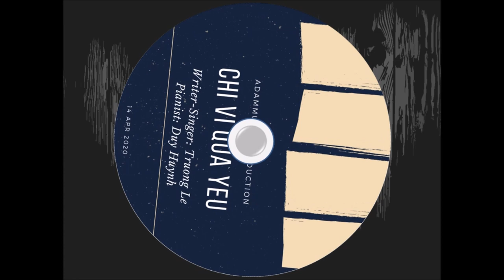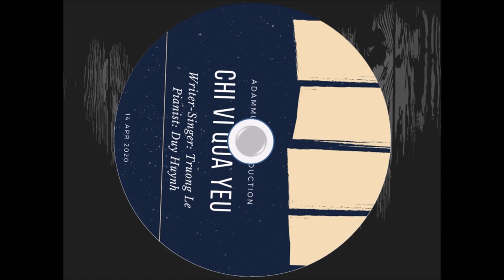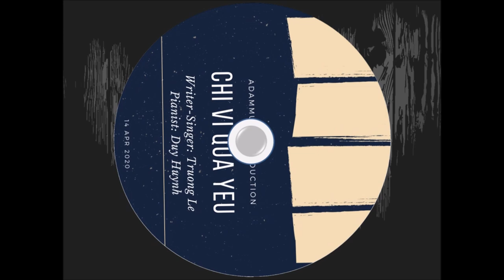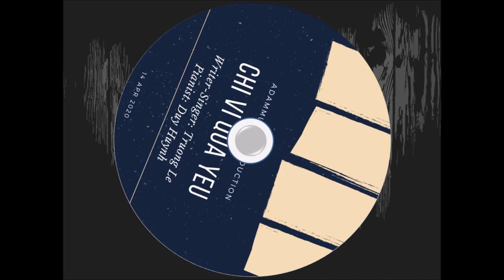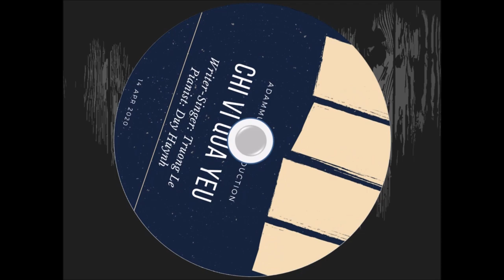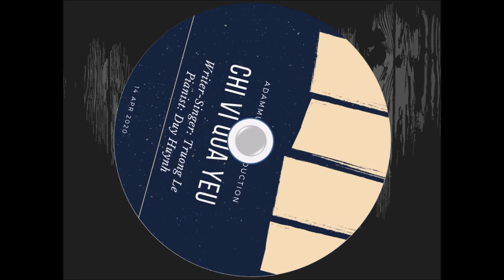CHỈ VÌ QUÁ YÊU - TRƯỜNG LÊ x DUY HUỲNH (ACOUSTIC VERSION)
CHỈ VÌ QUÁ YÊU - TRƯỜNG LÊ (ACOUSTIC VERSION)
Sáng tác & Trình bày: Trường Lê
Pianist: Duy Huỳnh
Sản Xuất: ADAMMuzic Production

Khóa học Hát Hay Như Thần Tượng là khóa học Thanh Nhạc dành cho tất cả các bạn có niềm đam mê âm nhạc, có mong muốn trở thành nghệ sĩ chuyên nghiệp.

Điểm đăc biệt:
- Học và dạy Thanh Nhạc theo phương pháp Hát Hiện Đại - thích hợp với các dòng nhạc Pop, Ballad, Rock, Jazz, R&B,...
- Có Sản Phẩm Thu Âm mỗi khóa dành cho từng học viên, là thành quả sau quá trình học tập
- Định hướng phát triển học viên với sân khấu biểu diễn chuyên nghiệp, các buổi học trong phòng thu, học cùng MC, ...

HÁT HAY NHƯ THẦN TƯỢNG tại Trường ADAM Muzic